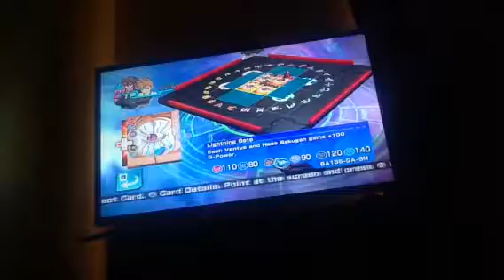bakugan J5 part 5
Tag team action